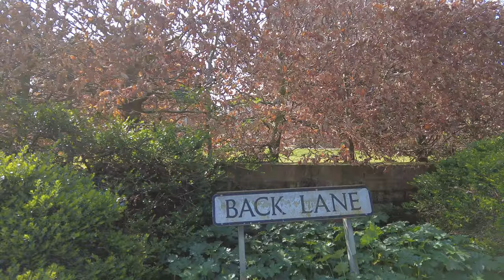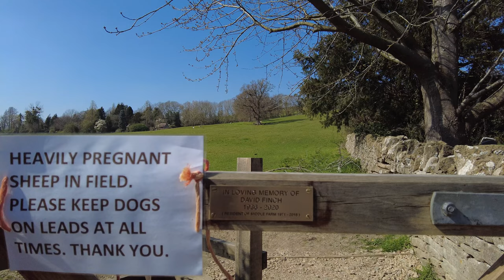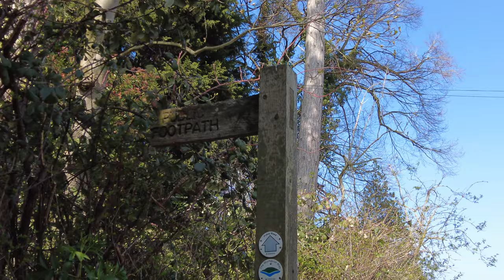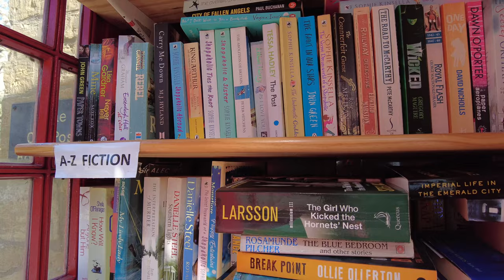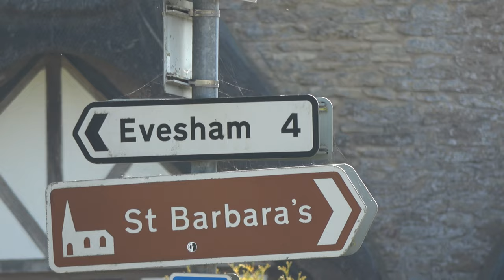Ashton Under Hill Walk around Village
while waiting for bus had a nice walk round